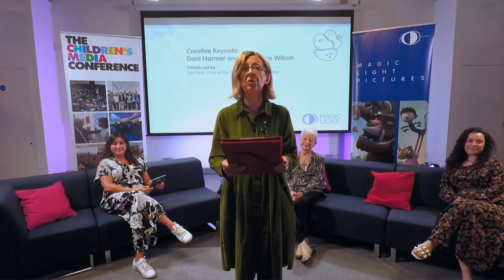Creative Keynote: Dani Harmer and Jacqueline Wilson (CMC 2021)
Since author Dame Jacqueline Wilson first created the irrepressible Tracy Beaker 30 years ago, the character has become one of the most loved and enduring children’s cultural icons. Spanning six books, a musical, and more than 150 television episodes over the last two decades, the imaginative, rule-breaking ten-year-old living in care has spawned a full-blown franchise, propelled by her vivid portrayal on screen by Dani Harmer.

Following the record-breaking launch this year of the latest CBBC series ‘My Mum Tracy Beaker’, which drew 2.1 million iPlayer streams in the first three days of release, Jacqueline and Dani will come together to lift the lid on their unique creative relationship … exploring how author and actor have inspired each other’s work, helped an icon grow, and now built generations of loyal Tracy fans.

Introduced by Sue Nott
Host: Rhianna Dhillon
Speakers: Dani Harmer and Jacqueline Wilson
Executive Producer: Tony Cooke